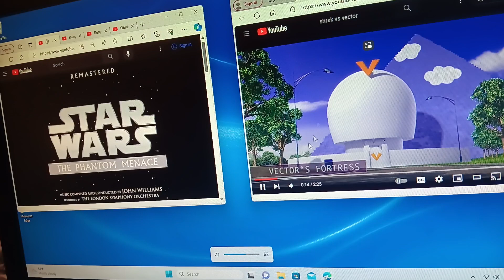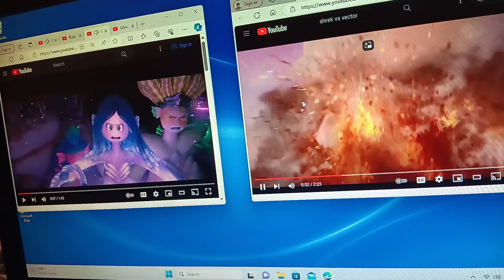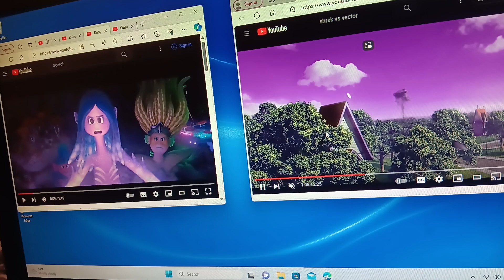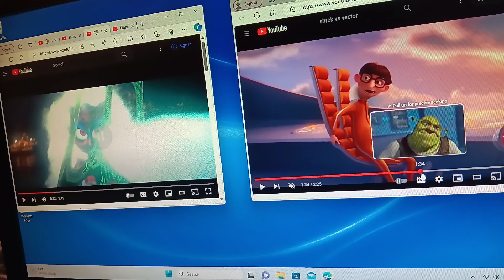Ruby Gillman vs. Vector (Full Fight)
Ruby Gillman face against Vector in Vector's Fortress. Until Ruby Teleprot in Vector's Airship.
Meanwhile, King Harold arrived at Apple Poison at night, a Rusty Tow Truck with no hood. and the Tow Truck was named Mater. Who want to help to kill Ruby Gillman with his Tow Cable.

Next up on December was Ruby Gillman vs. Tow Mater. Until next time.

Clip Used:
Ruby Gillman, Teenage Kraken (2023)